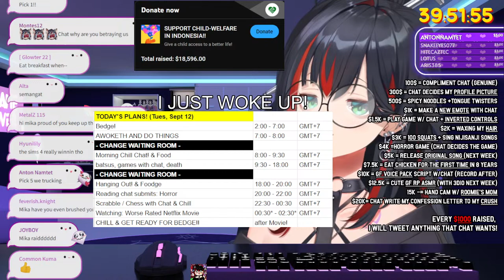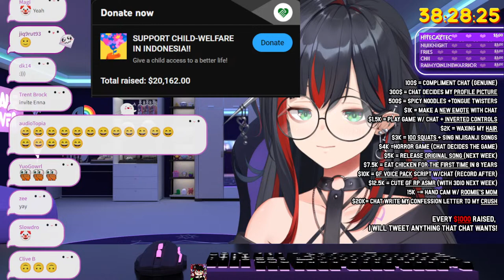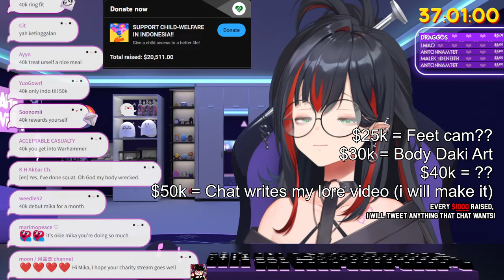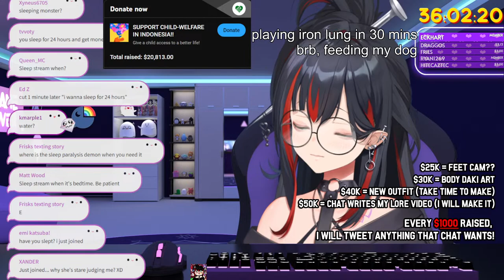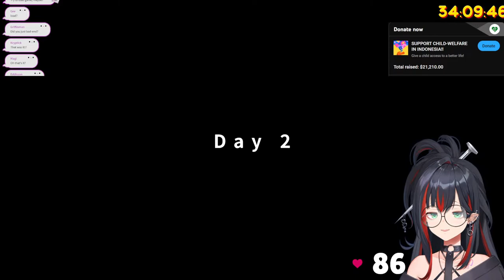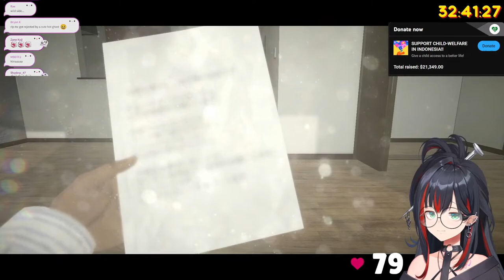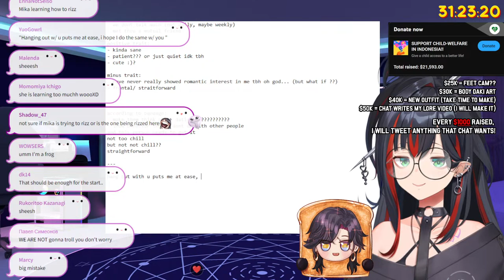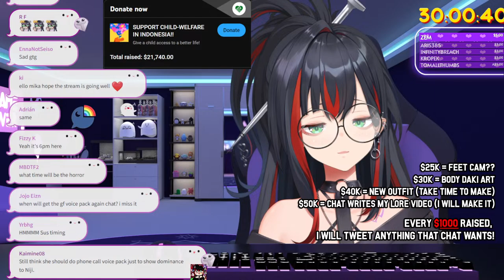【CHARITY STREAM】60 HOURS NON-STOP W/ PUNISHMENT GOALS!! pt.3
(this will not be counted on the charity checkpoints!)

〘 SUPPORT YOUR GHOST GIRL HERE (/")/~ ! 〙

〘 VOICE PACKS: 〙

〘 Official Website ANYCOLOR Inc. 〙

Ⰶ HUMBLE REQUESTS FROM ME TO YOU Ⰶ

Ⰶ INDONESIA
♥ Mohon untuk tidak spam chat / komentar ya!
♥ Mohon untuk tidak diluar topik pembahasan stream!
♥ Selalu ingat perkataanmu bisa menyakiti/ membahayakan/ menyinggung orang lain, jadi tolong dipertimbakan sebelom ditulis di chat ya!
♥ Mohon untuk tidak membawa-bawa nama VTuber/ Liver/ Youtuber/ Creator lainnya kecuali aku bahas duluan!

Ⰶ ENGLISH
♥ Please do not spam the chat/ comment section!
♥ Please stay on the topic presented on stream!
♥ Please remember that your words have the potential to hurt/ endanger/ offend others so please be mindful before you type them in chat!
♥ Please do not bring up other VTubers/ Livers/ Youtubers/ Content Creators unless I bring it up for discussion first!

〘  Credits 〙

Art: papiliomare & Unfamous radish
Video: Mika's Clip

♥Room Backgrounds, Bed Room, Pets & Bath Tub:
Illustrator : @KogamiAkimoto at Twitter

♥Assets in New Room Background:
♥ PC (From the left)

♥ Book Design "Diary of Melaticult"
-Jahe

♥ Pillow
- Jahe

♥ NIJI ID
-Amicia Michella

♥ 6WS - into reality Koplo
-Kurodikh a